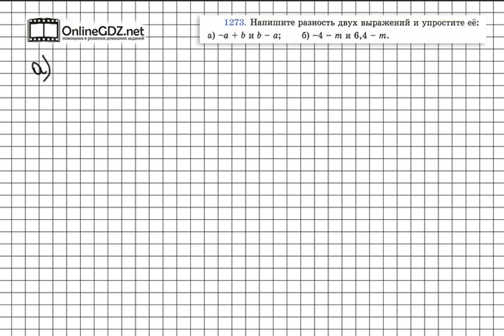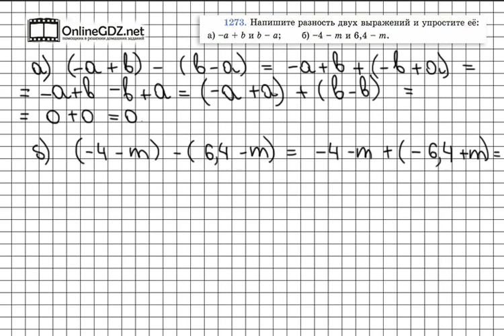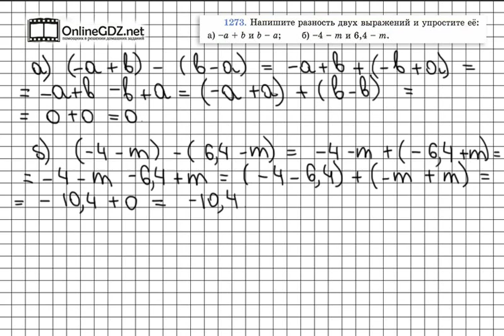Задание № 1273 - Математика 6 класс (Виленкин, Жохов)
В задании 1273 вам необходимо во-первых, записать самостоятельно разность двух данных выражений а потом упростить ее, предварительно раскрыв скобки, пользуясь изученными в предыдущем разделе правилами. Если вы хотите выполнить это задание быстро и без ошибок, мы рекомендуем к просмотру наше видео!